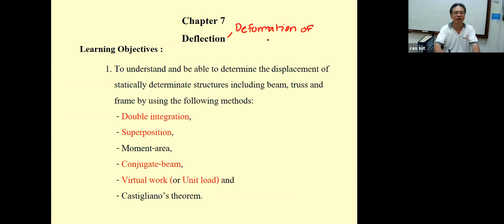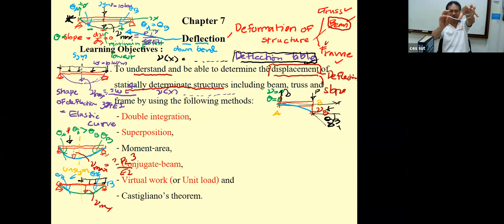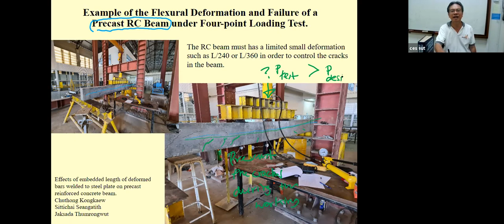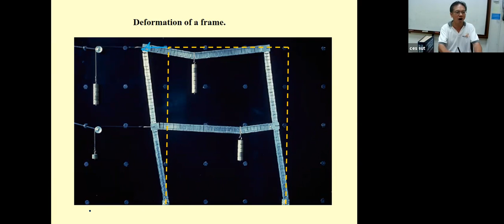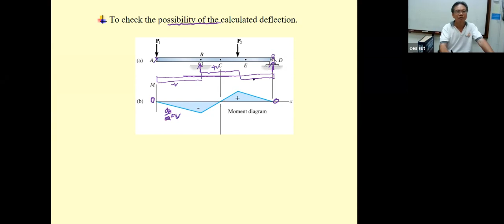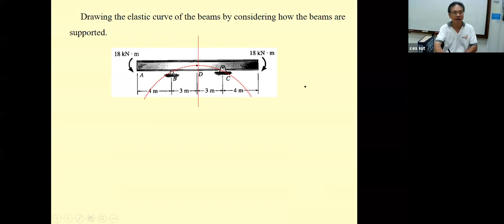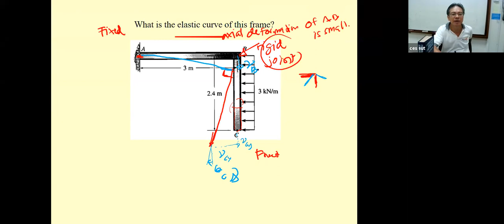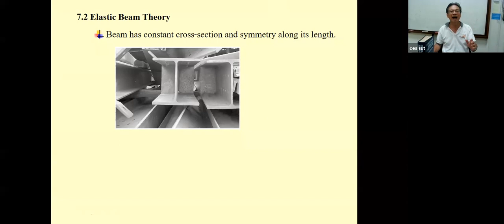14 Review of Influence Line and Ch 7 Deflection of Structure 582314 THEORY OF STRUCTURES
Lecture 14
Chapter 7 Deflection of Structure
Trimester 3/2020

This video clip covers
A. Review of the Influence Line of Statically Determinate Structures
B.  Chapter 7
        7.1 Deflection Diagram and Elastic Curve

Additional video clips for the assigned self-learning:
Chapter 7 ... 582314 Ch 7 (Clip 1/3 Lec 15) DEFLECTION of Structures : Introduction